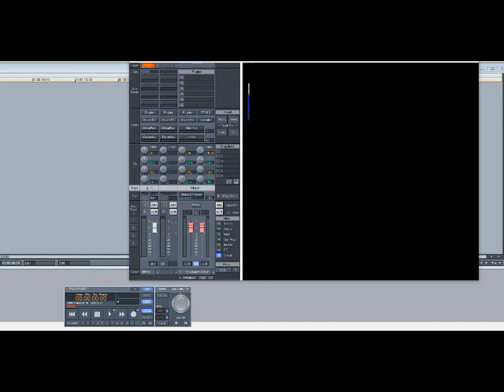N II U – I Miss You (Slowed Down)